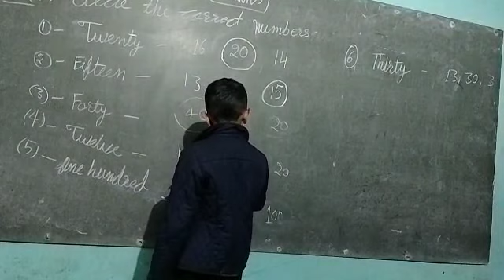circle the correct number by 5th class Seraj Mountain Gurukul Janjehli